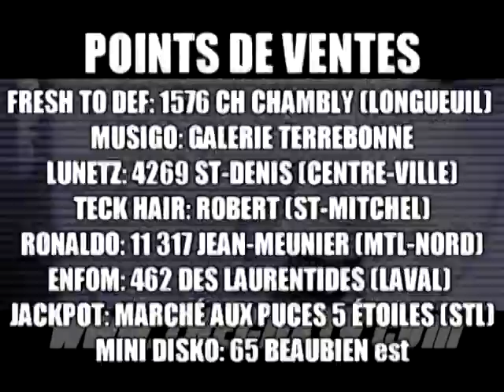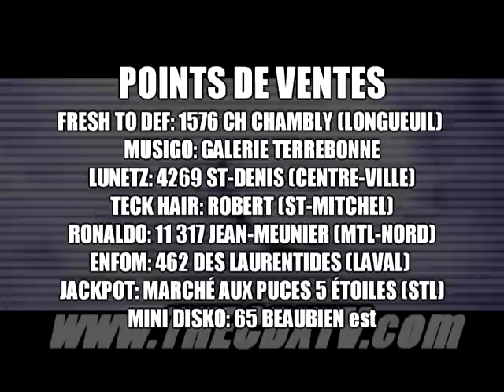CDX TV 3 maintenant en vente